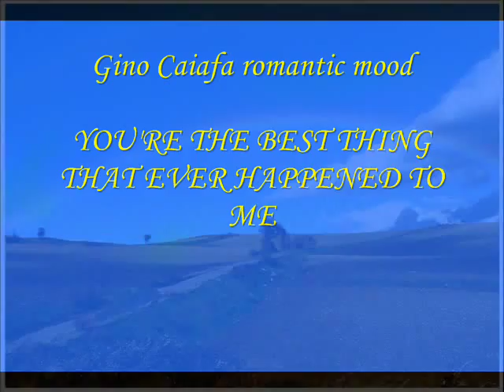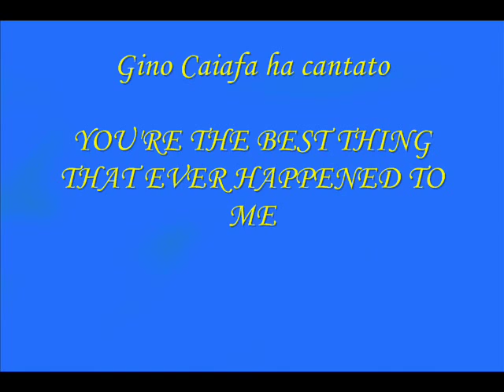Gino Caiafa YOU'RE THE BEST THING THAT EVER HAPPENED TO ME